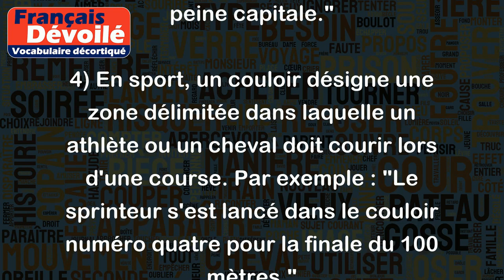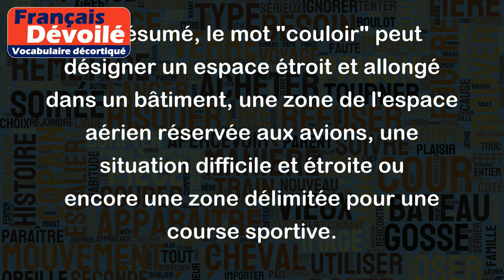Couloir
Le mot "couloir" peut avoir différents sens, voici quelques exemples :
1) Un couloir peut désigner un espace étroit et allongé dans un bâtiment, souvent utilisé pour se déplacer d'une pièce à l'autre. Par exemple : "Je suis descendu dans le couloir pour aller chercher le courrier."
2) En aviation, un couloir aérien est une zone de l'espace aérien réservée au passage des avions selon des règles définies. Par exemple : "L'avion a suivi le couloir aérien avant d'atterrir à l'aéroport."
3) Un couloir peut aussi être associé à une situation difficile et étroite, où l'on ne peut pas beaucoup s'écarter d'une trajectoire définie. Par exemple : "Le couloir de la mort est la dernière étape avant l'exécution de la peine capitale."
4) En sport, un couloir désigne une zone délimitée dans laquelle un athlète ou un cheval doit courir lors d'une course. Par exemple : "Le sprinteur s'est lancé dans le couloir numéro quatre pour la finale du 100 mètres."
En résumé, le mot "couloir" peut désigner un espace étroit et allongé dans un bâtiment, une zone de l'espace aérien réservée aux avions, une situation difficile et étroite ou encore une zone délimitée pour une course sportive.